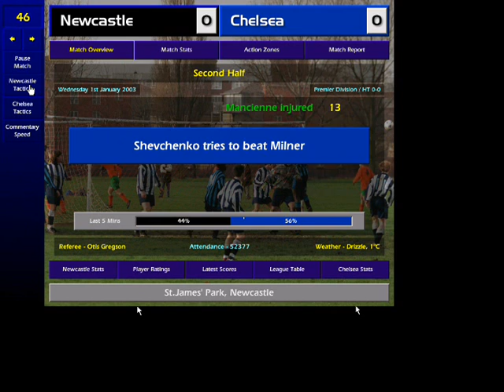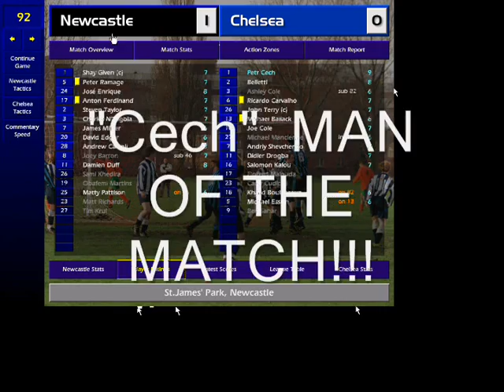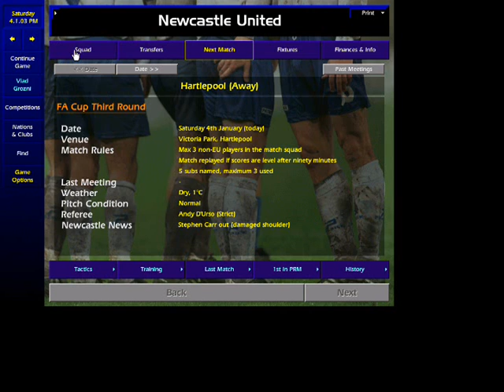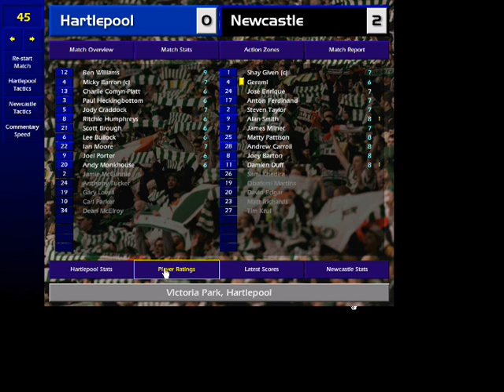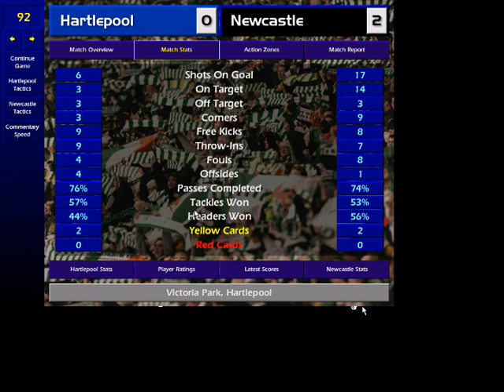Championship Manager 2001 2002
CM -Forum -
Championship Manager 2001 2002 testing my new tactic with Arsenal,Chelsea and Liverpool. In the end i will play with Heartpool...Best Football manager, now with new update ses.2007.